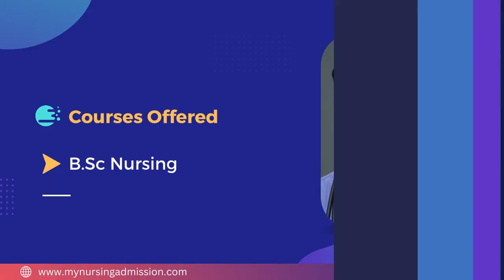P R S College of Nursing - Trivandrum | Nursing Colleges In Kerala | mynursingadmission.com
P R S College Of Nursing was established in the year 2011 with an annual intake of 40 BSc Nursing seats managed by Krishnammal Ratnaswamy Educational Foundation (KREF) at Paliyode, Neyyattinkara in Trivandrum District. The College Contains all facilities & infrastructures as per the norms of INC , KNC & RUGHS. A quiet & effective learning atmosphere is our Specialty. To maintain quality in profession nurses have to be well prepared & trained. We provide proper clinical training to our students at own Parent Hospital P R S Hospital. P R S Hospital is a NABH accredited 300 bedded Super Specialty Hospital in the City. Students with a maximum of 50% marks in Physics , Chemistry & Biology are eligible to study in our Camps. Hostel Facilities are provided for the students just 50 m distance from the College. Quality hygienic food is issued among the students residing in our campus.